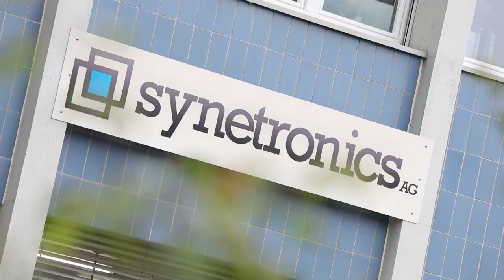Essemtec @ Synetronics l Puma - Solder Paste Jet Printing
Synetronics Switzerland

40 years core competence in PCB assembly.